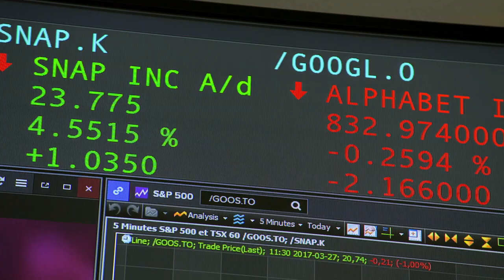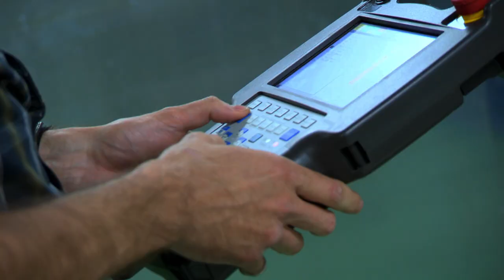UQAR - Institutional video 2017 - Another way to grow - English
Université du Québec à Rimouski (UQAR) is a comprehensive French-language institution of higher learning firmly rooted in the local community. Since its establishment by a group of visionaries in 1969, UQAR has helped to develop and spread knowledge across a vast area.

One University, Two Campuses
Studying at UQAR means, first and foremost, opting for all the advantages of a university with a human face. UQAR has two campuses on the south shore of the St. Lawrence River: one in Rimouski, the other in Lévis. These two regional centres offer a lively cultural and sports scene typical of university towns, all in perfectly natural surroundings.

UQAR is part of Université du Québec, the biggest university network in Canada with some 100 000 students. The university is truly dedicated to serving the people of its vast territory and the students who choose to study there. With its attractive undergraduate and graduate research and teaching programs, UQAR welcomes some 7 000 students every year, more than 430 of whom are international students from over 45 countries. Key facts (in French).

UQAR also has a tradition of decentralizing its activities. Professors and lecturers travel to various communities throughout the region to offer continuing education programs in a variety of fields. In addition to its campuses in Rimouski and Lévis, UQAR has offices in Gaspé and Rivière-du-Loup. It also works closely with the Centre universitaire du secteur ouest de la Côte-Nord and the Centre d’études universitaires des Appalaches. Certain research activities are also conducted off campus, notably in the Gaspé Peninsula and the Magdalen Islands.

Fostering An Environment For Success
On both campuses, UQAR offers easy access to professors, community services and personalized support services. With an average class size of 30, new students can more easily adjust to university life and succeed in their studies.

Instead of cavernous lecture halls filled with hundreds of students, UQAR features small classes and accessible teaching staff.

A Hands-On Approach to Learning

In addition to their emphasis on academic success, many undergraduate degrees also include hands-on fieldwork and internships. Graduate programs stand out for their multidisciplinary approach and their links to institutional research programs and to tangible local, national and international issues. This speaks volumes about the spirit of mutual assistance that animates UQAR researchers and students.

At UQAR, students enjoy a friendly environment and access to teaching and research facilities that enable them to satisfy their thirst for learning.

A Student Life with a World View

In Rimouski and Lévis alike, UQAR offers a stimulating campus environment characterized by top quality teaching and research facilities, an exceptional natural setting, and a vibrant cultural and sporting scene that is open to the entire community.

The university is also involved in various cooperation and exchange programs with a number of different countries. UQAR has signed over 50 agreements with more than 20 countries around the world, particularly in Europe, Africa and Asia.